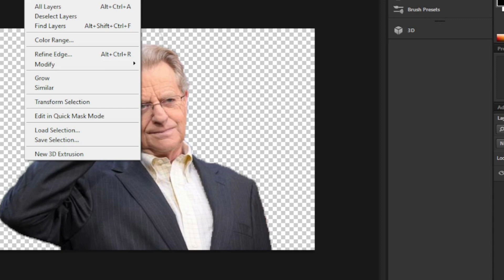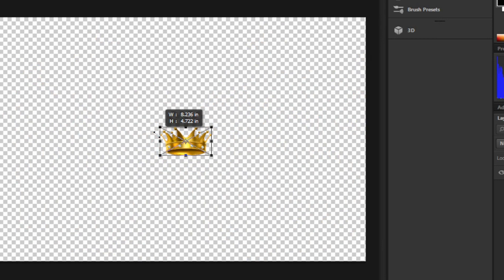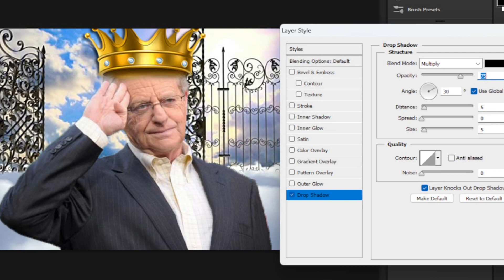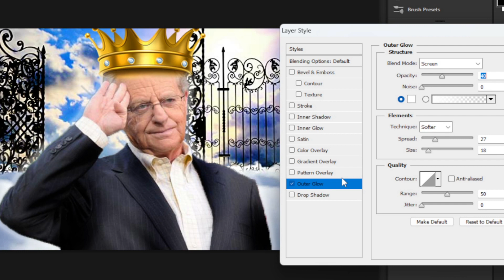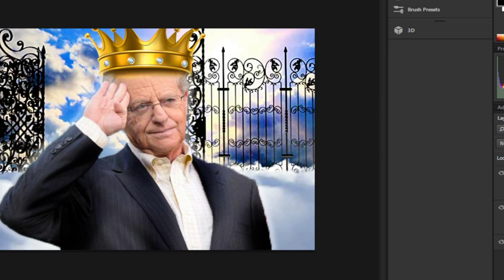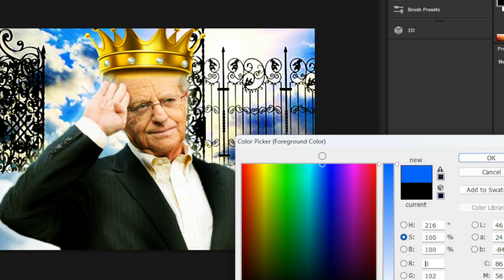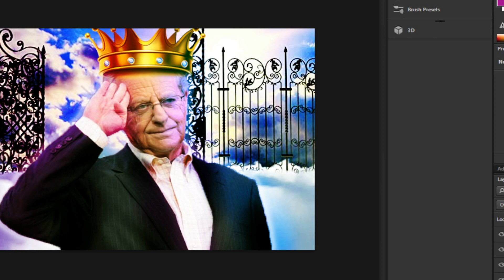Rest In Peace "Jerry Springer"RIP JERRY SPRINGER April 27 2023